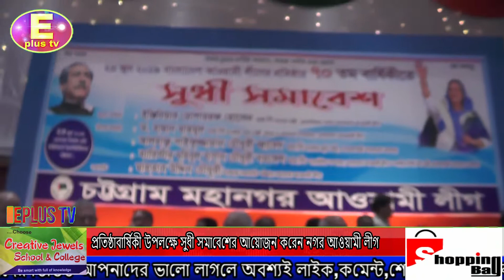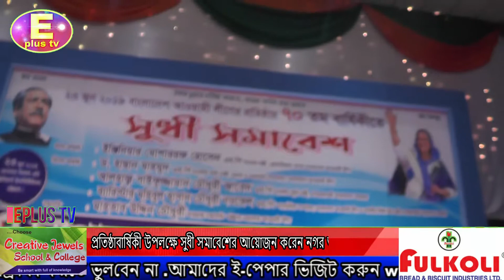২৩ জুন বাংলাদেশ আওয়ামী লীগের ৭০তম প্রতিষ্ঠাবার্ষিকী উপলক্ষে সুধী সমাবেশের আয়োজন করেন নগর আওয়ামী লীগ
নগর আওয়ামী লীগের ভারপ্রাপ্ত সভাপতি মাহতাব উদ্দিন চৌধুরীরে সভাপতিত্বে সমাবেশে বক্তব্য দেন আওয়ামী লীগের প্রেসিডিয়াম সদস্য ইঞ্জিনিয়ার মোশাররফ হোসেন, তথ্যমন্ত্রী ও আওয়ামী লীগের প্রচার ও প্রকাশনা সম্পাদক ড. হাছান মাহমুদ, ভূমিমন্ত্রী সাইফুজ্জামান চৌধুরী জাবেদ, শিক্ষা উপমন্ত্রী ও আওয়ামী লীগের সাংগঠনিক সম্পাদক ব্যারিস্টার মহিবুল হাসান চৌধুরী নওফেল, সিটি করপোরেশনের মেয়র ও নগর আওয়ামী লীগের সাধারণ সম্পাদক আ জ ম নাছির উদ্দীন।

  ২য় অফিসঃ চট্টগ্রাম চেরাগি পাহাড়
  ৩য় অফিসঃ অক্সিজেন কয়লার ঘর আশেকানে বিল্ডিং নিচ তলা,চট্টগ্রাম

রিপোর্টারঃ মোর্শেদ